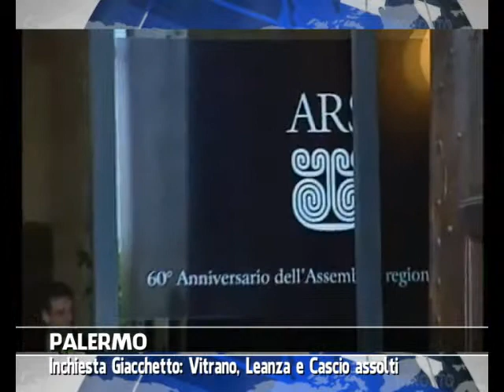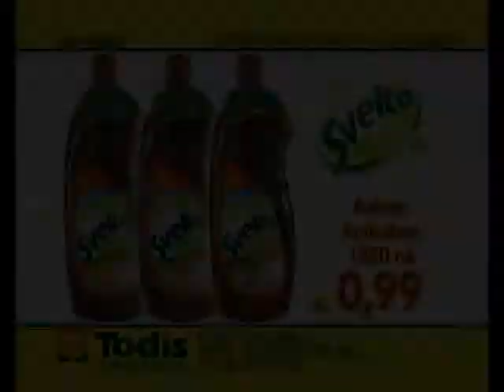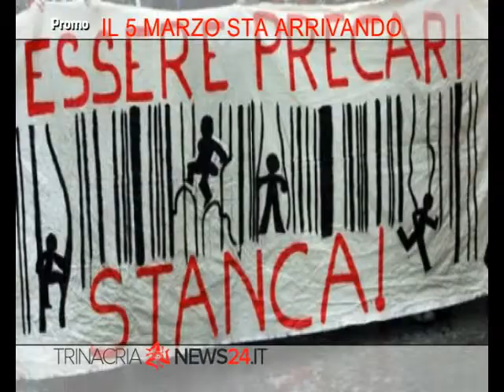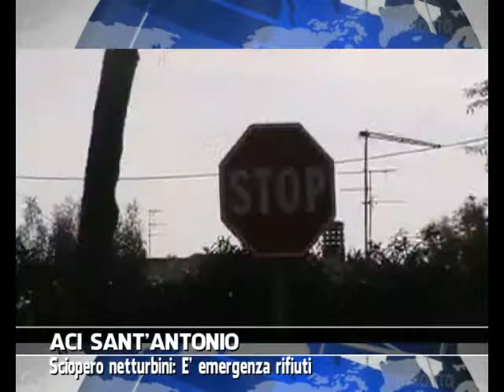VG8 - EDIZIONE 21 MARZO 2014